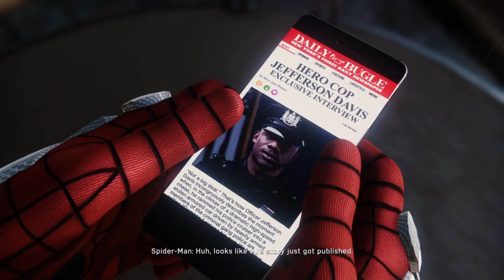PlayStation®4*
Gameplay Enjoy